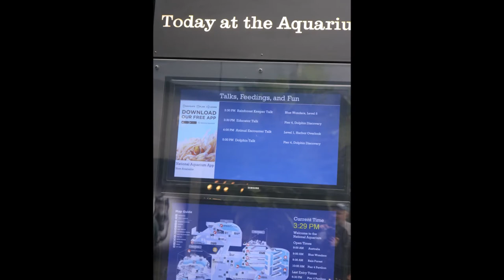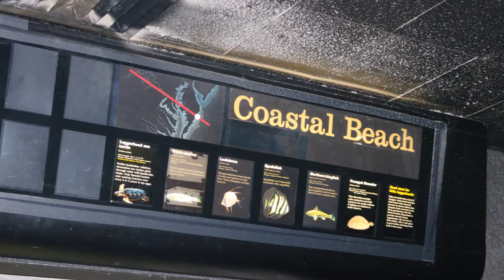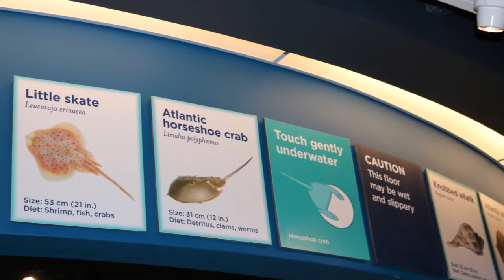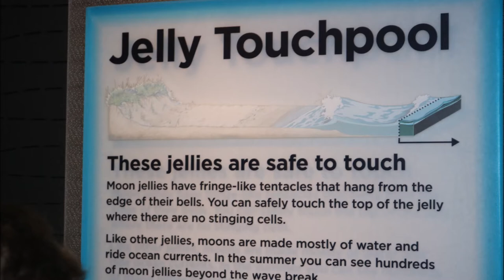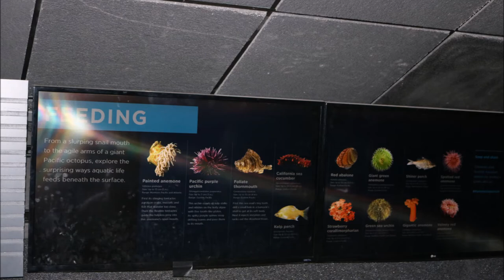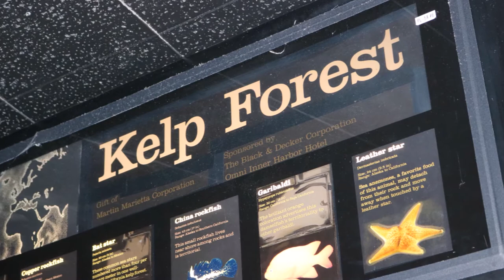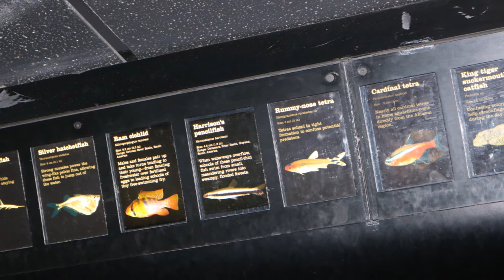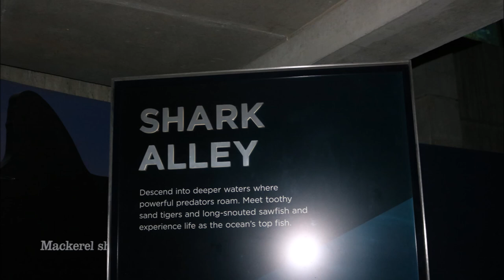National Aquarium, Baltimore Maryland - USA